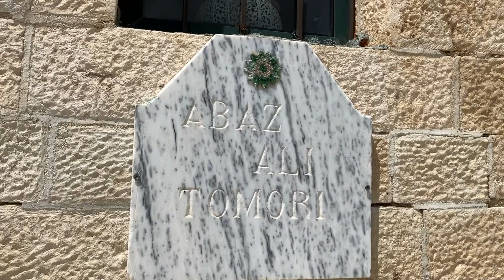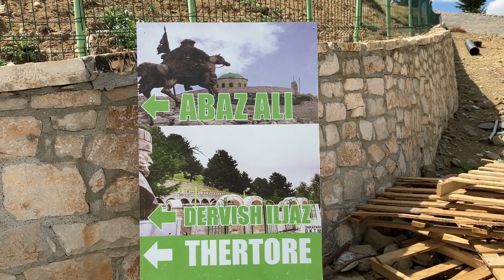Mount Tomorr Albania wjazd toyota Land Cruiser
Relacja z imprezy Family4x4 wjazd samochodem na szczyt góry Tomori w Albanii.